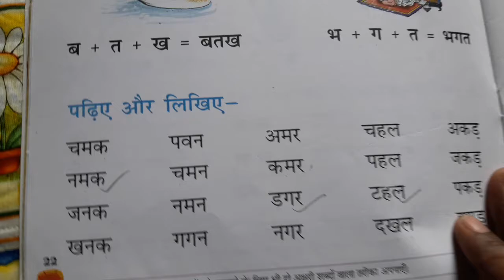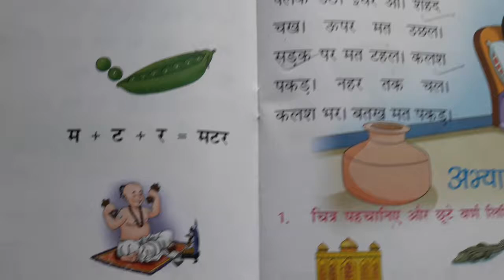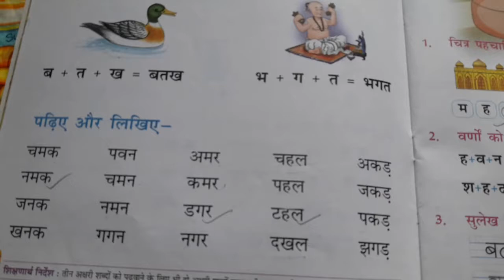Ukg subject hindi name of the pictures